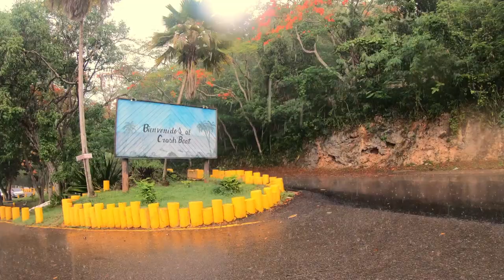Puerto Rico - New New - Travel Guide Beaches - Episode 5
Come along with us as we get lost all around the island of Puerto Rico.  We seem to find the most popular beaches and places with the help of the locals.  We snorkel, swim, and enjoy Puerto Rico's beaches, and we go high in the air with our drone over the beaches.  We also enjoy Puerto Rican beach food. Our family has also enjoyed beautiful Puerto Rican sunsets.  Gracias!  It has been a journey.